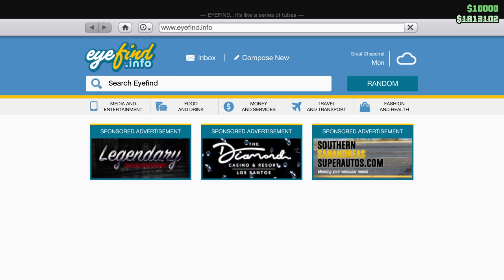Grand Theft Auto V Gameplay lol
Idk, it was in my capture gallery lmao